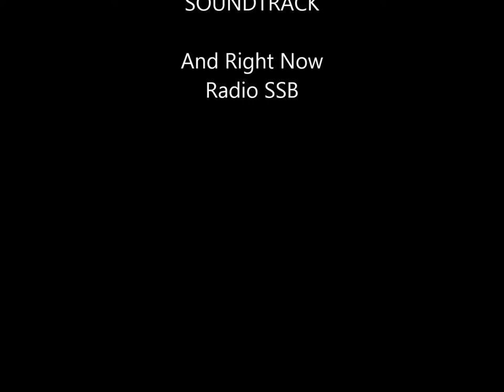Greensborough Vs Montmorency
Photography by Robert Welsh. Northern Football League elimination/qualifying final, between Greensborough & Montmorency. Played on 30/08/14, @ Preston City Oval.